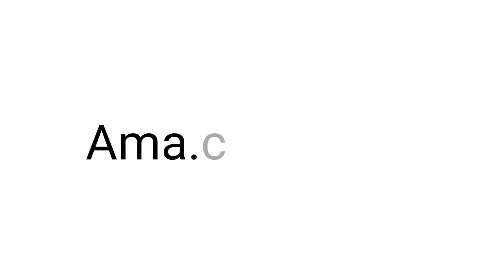Tallalakai Dewlaigo 19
Film guinéen 🇬🇳🇬🇳🇬🇳 la tromperie dans le foyer attention aux hommes qui le font affaire à suivre...